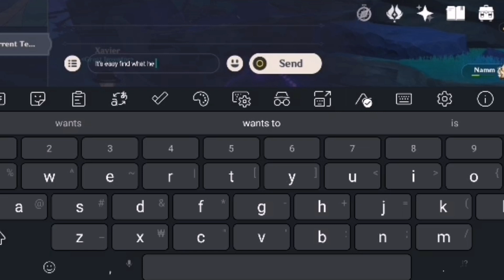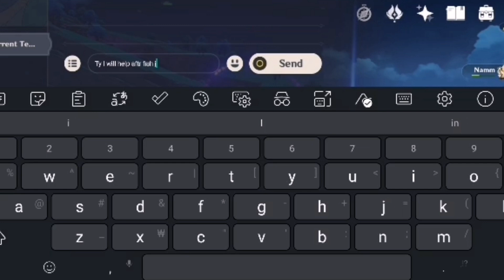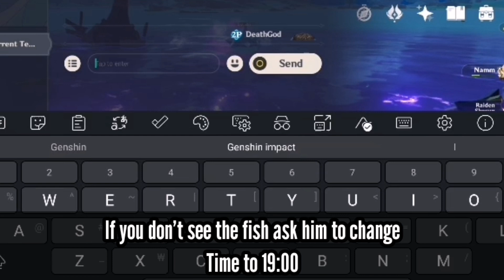Raimei Angelfish | How to catch raimei fish | Raimei Fish location Genshin Impact | Tatarasuna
Hi Friends, In this video I will show you how to farm raimei angelfish in genshin impact 2.1. In this video I will show you how to farm without waiting for respawn. Raimei fish is essential for new free weapon the catch and its Refinement materials.Raimei Angelfish is only available in one fishing spot. You can find it by going to the shipwreck east of Tatarasuna. The easiest way to go there is by teleporting to the eastern Teleport Point of the island, then hop on to the Waverider to reach the shipwreck.

Any queries or suggestions drop a comment.